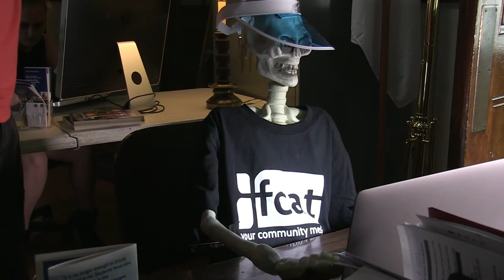Beetlejuice - NOM Crowdsourced Cinema 2019 - FCAT's Scene 14 what Happens When You Die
Each summer we participate in Northampton Open Media’s Crowd Sourced Cinema Project. Its a project whereby teams are given a scene of a popular classic movie and are asked to recreate it. Some take an artistic approach and use sketches, Logos, clay. While the dialog scenes can be a typical film production, many of the scenes we’re given include computer generated special effects. The students involved have been motivated filmmakers who pushed themselves to turn out great high-end scenes.

Here is our completed scene..